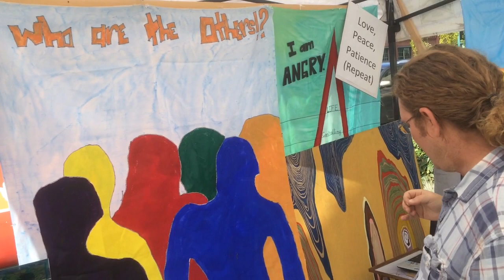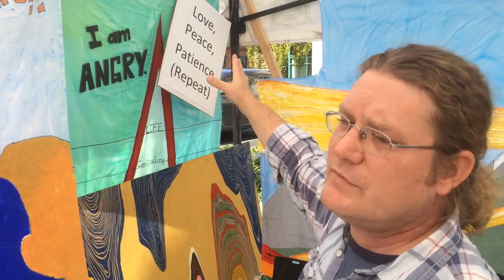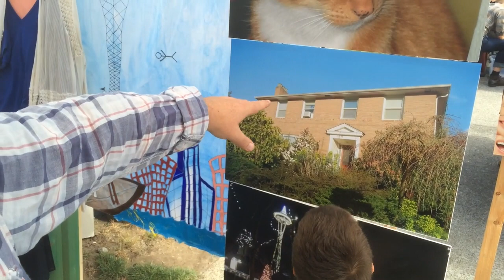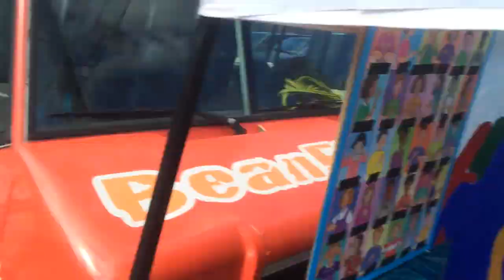Schizophrenia - One Man's Artistic Journey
Daniel Burns is Schizophrenic, and this is his art. His goal is that through sharing his art exploring his own schizophrenia, others can better understand the disease and how it's effecting their loved ones. I met Daniel at his booth at the Fremont Sunday Market in Seattle
or to support his campaign to grow and share this exhibit